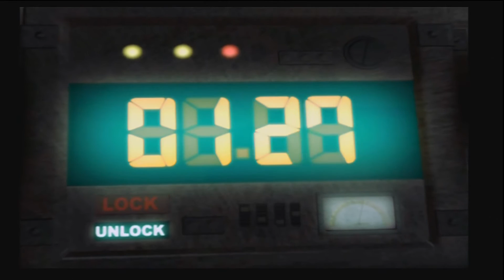Metal Slug 3D - [Opening] - [Playstation 2]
Voici L'opening de Metal Slug 3D, en attendant la vidéo découverte, ce jeu a été un véritable blasphème a la série, je ne vous en dis pas plus pour le moment :p